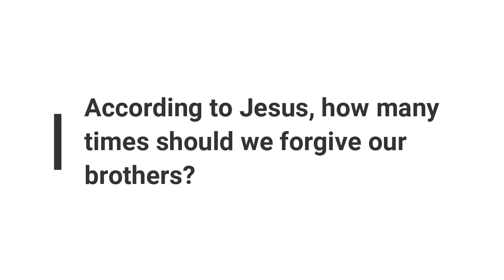Minute Bible Quiz on Matthew Chapters 15-20